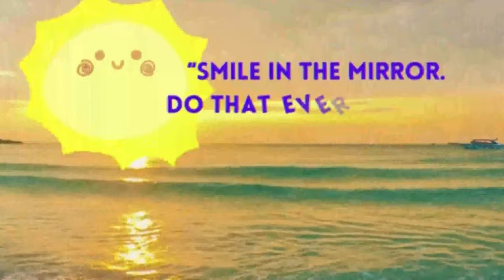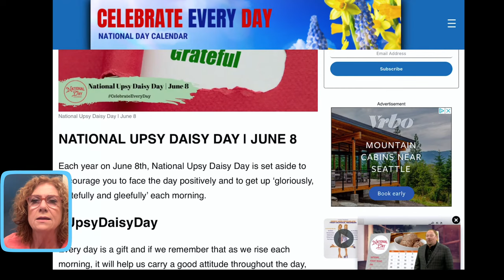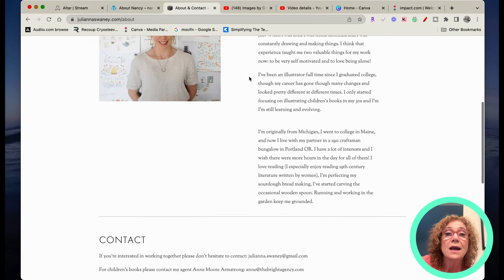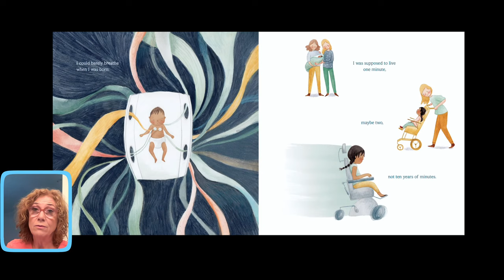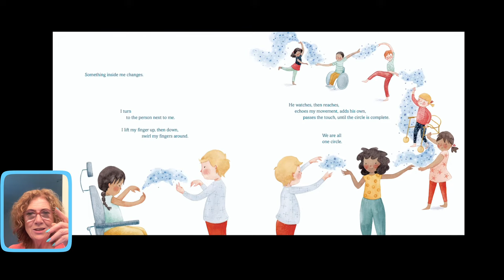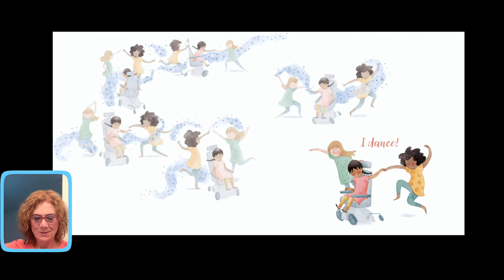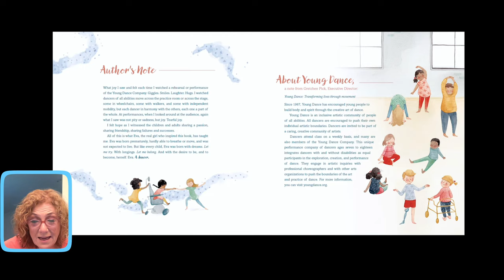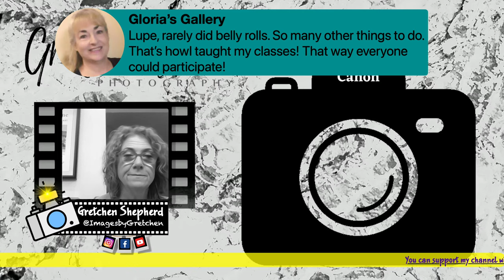UPSY-DAISY-DAY. (KPIR 203)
According to the National Day Calendar, today is National Upsy Daisy Day - a day set aside to encourage you to face the day positively and get up 'gloriously, gratefully, and gleefully' each morning!  WOW  sound perfect for our 'tribe'.  Join me, at a special time,  to see what stories I come up with for this great day!

I design the opening videos and scenes, of each show using Canva